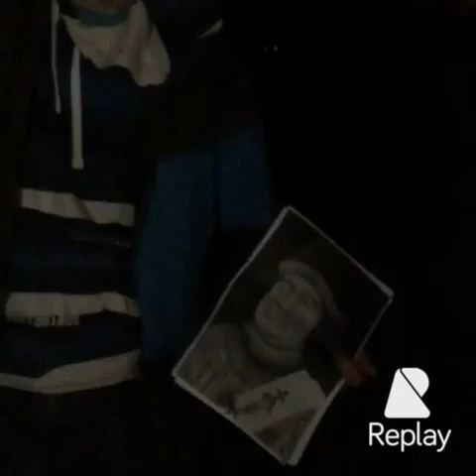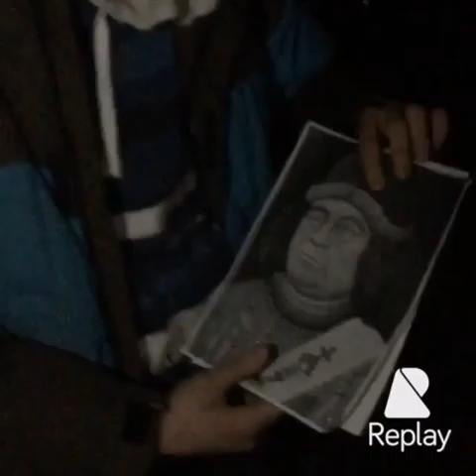Čeněk z Vartenberka -Balášová, Paterová